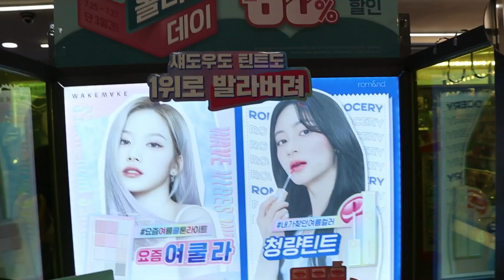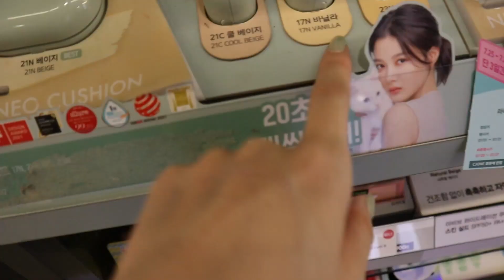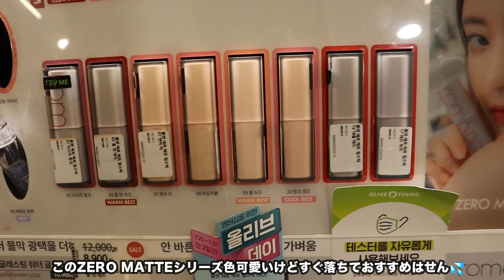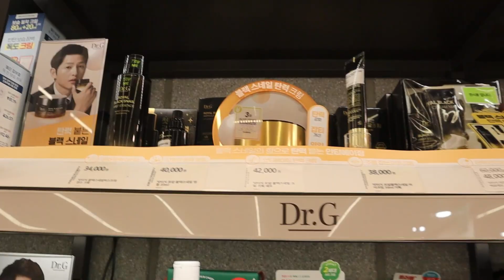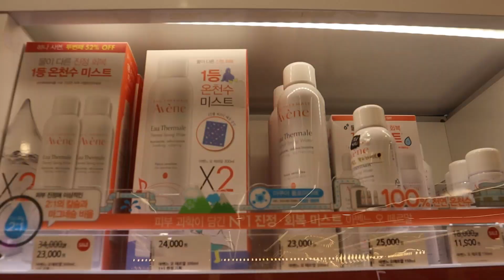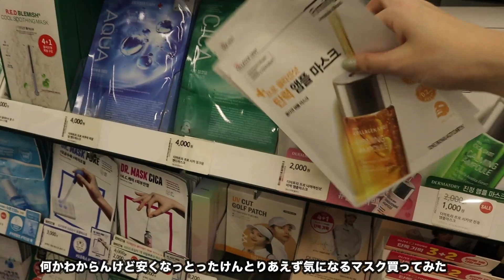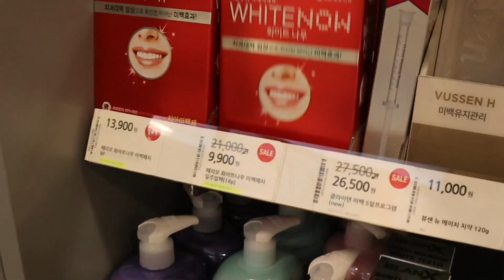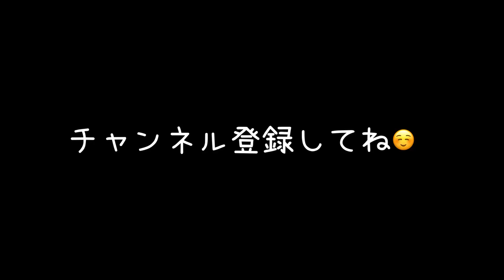【韓国旅行】さすが美容大国！オリーブヤングで爆買い🔥新しいコスメがいっぱいだった💓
撮影する時に店員さんに許可貰って撮影しました！

みんなのおすすめも教えて🙋‍♀️

買った商品たち使いながら感想言う動画も撮ったけん
お楽しみに！！！